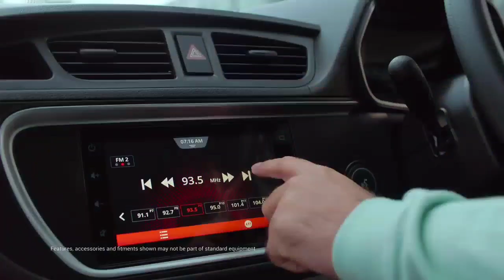iss baar to alto sab ko piche chod degi |new alto facelift 2022 leaked pics | alto lovers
new alto 2022 facelift